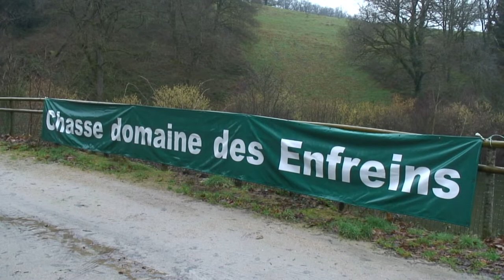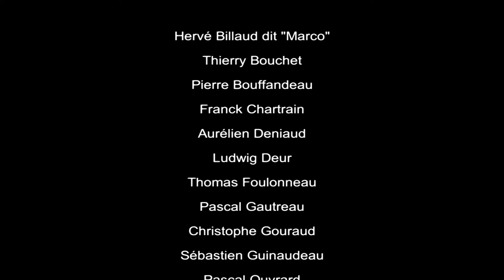Fauconniers des alouettes